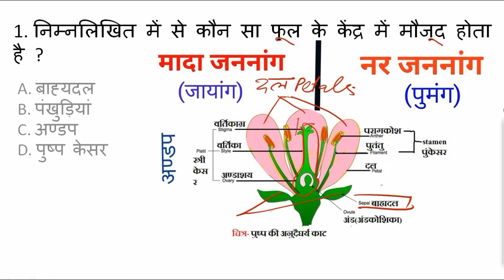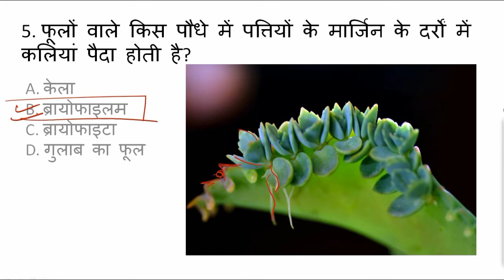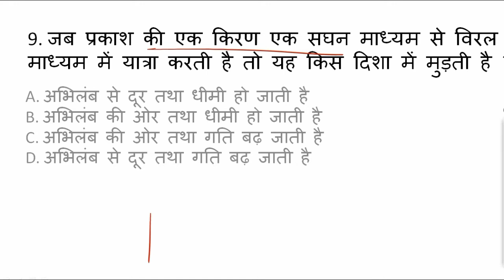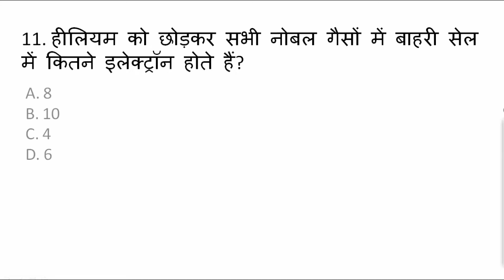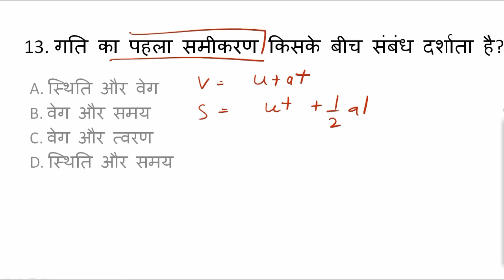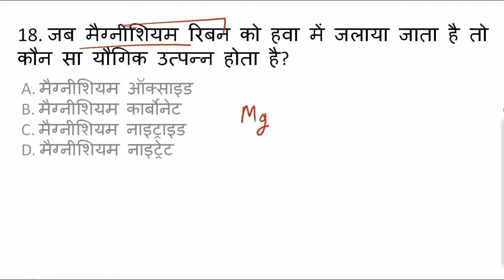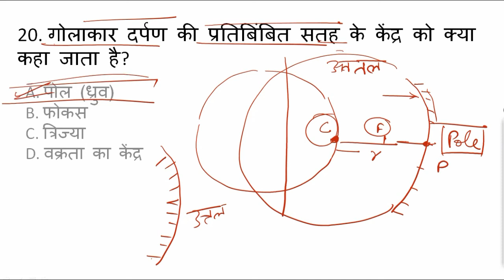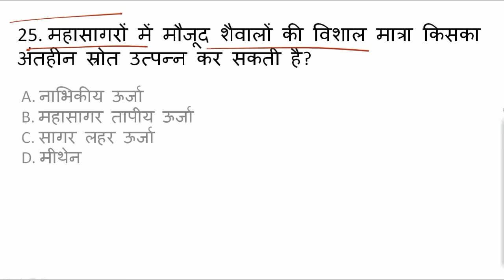सामान्य विज्ञान / General Science Practice Set #2 / Science Railway Group D & NTPC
General Science Practice Set #2 / Most Important Science Questions for Railway NTPC, Group D

Pdf link